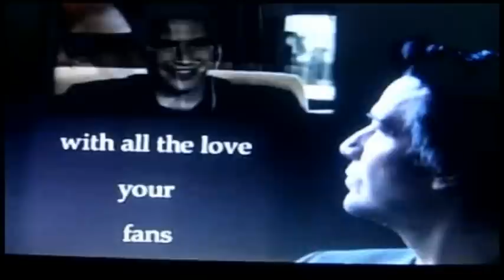AUDIO TRIBUTE KEANU REEVES - FIRST PART